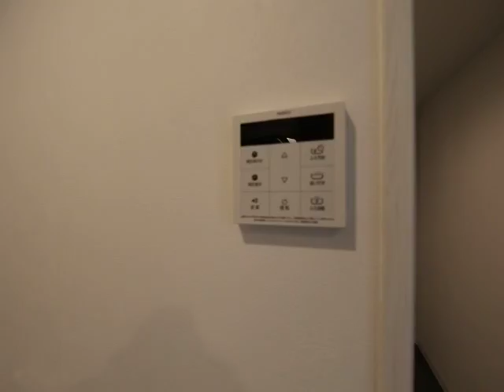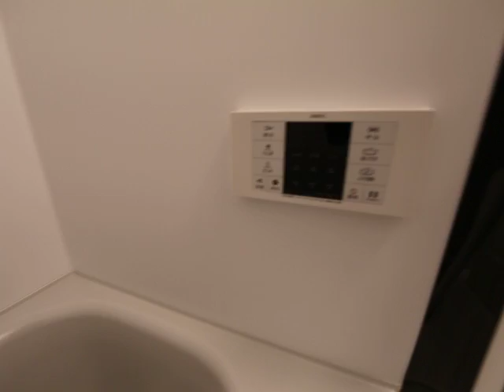クレスト新富 201号室 内装動画